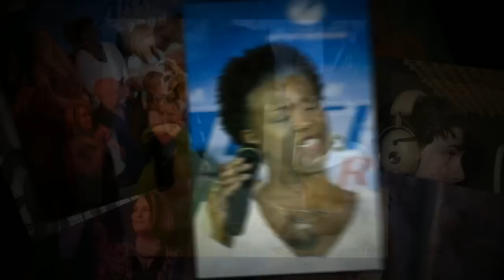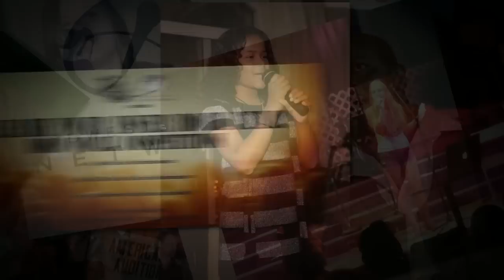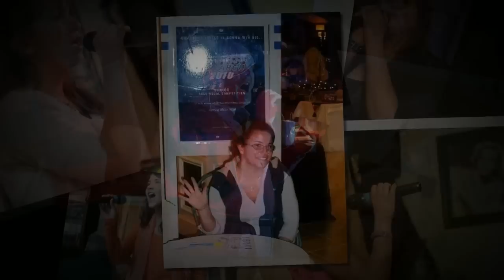Midwest Artist Network